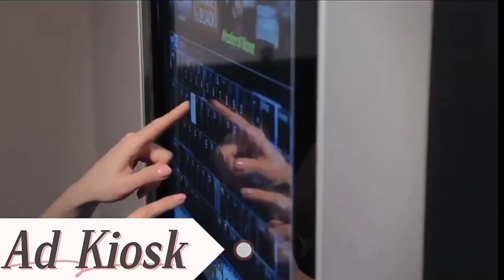55 inch HD Commercial Display Indoor Floor Stand Digital Signage 4K LCD Screen Kiosk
The 55” HD Digital Kiosk Android Advertising Display was specifically designed for commercial markets. Product features your choice of built-in media solution. Projected capacitive (PCAP) 10-point multi-touch. Full HD 1920 x 1080. 55” active viewing area. 16:9 aspect ratio. 500cd/m2 brightness. 4,000:1 contrast ratio. 10-point PCAP multitouch. VGA and 2 x HDMI input. The 55-inch indoor HD floor-standing Android LCD digital signage can be used in all public places, such as hospitals, schools, shopping malls, businesses, shops, etc. Learn more details